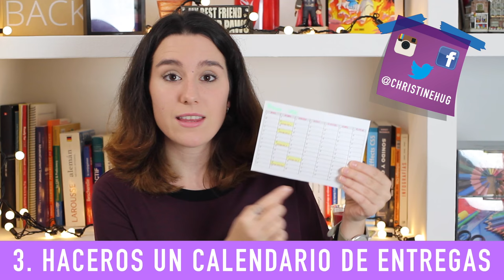10 tips para empezar bien el curso · UOC / Estudios online | Christine Hug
Muy buenas! Este vídeo se debería haber subido el domingo, pero mi internet me odia y va fatal (ya estoy buscando soluciones) así que lo tenéis hoy! Son 10 consejos para empezar bien el curso/semestre en la UOC pero que también podéis aprovechar para cualquier tipo de estudio! :)

▶BLOG [ NUEVO POST CADA LUNES!

Editado con Final Cut Pro X
Grabado con:
-Canon 600D
-Canon M3
-Panasonic Lumi tz-57